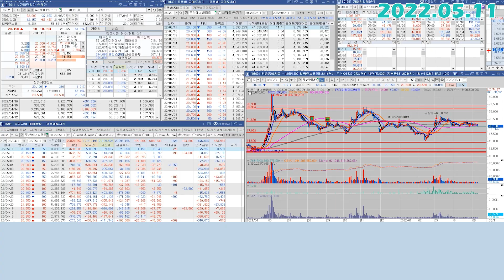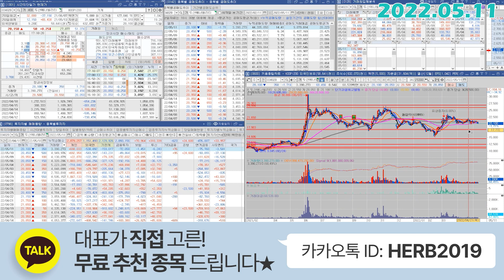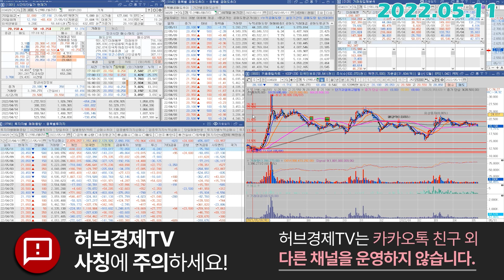두산에너빌리티 (034020) - 흐름체크 하고 가셔요~!